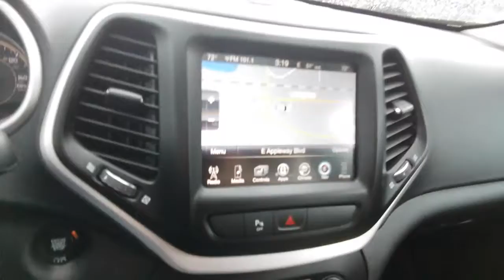2017 JEEP CHEROKEE Spokane, Spokane Valley, Post Falls, Deer Park, Airway Heights, WA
GOLD Used 2017 JEEP CHEROKEE available in Spokane, Washington at Dishman Dodge Ram Chrysler Jeep. Servicing the Spokane Valley, Post Falls, Deer Park, Airway Heights, WA area.

4DR 4WD LIMITED